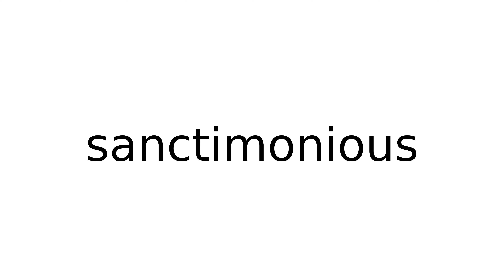sanctimonious adjective meaning meanings definition definitions phonetics pronunciation adv